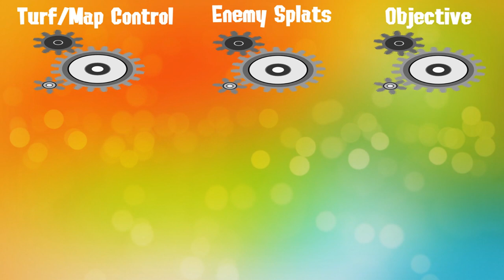Bread's Food for Thought Ep. 4 - Coordination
Welcome to the fourth episode of Food for Thoughts! :D
My goal here is to cover some of the many variables that go into competitive play on a weekly basis.
Today our main focus is coordination and how to keep your teamwork well oiled and running smoothly.
(Be sure to stay for the topically relevant meme at the end of the video)
Also sorry for the late upload, this video being almost twice and a half as big made for quite the long rendering process.

Ink Radio Podcast (Not actually tonight anymore as it was yesterday when the video was supposed to be uploaded, but here's the VOD)

Bread's Food For Thoughts About me:
-Played Competitive Splatoon for almost 2 years now
-X Rank all Ranked Modes
-Roller Main (mostly Splat, Krak-On, Carbon, Flingza)
-Obsessed with the Ninja Squid ability
-Member of the team Spicy Kraken Rolls
-I love this game :3

Music (in order heard):
Duel Theme (Pegasus Urban Remix) - Shinkichi Mitsumune (Yugioh Duel 1 Ost)
Malik Ishtar - Shinkichi Mitsumune (Yugioh Sound Duel 1 Ost)
Companions - Shinkichi Mitsumune (Yugioh Sound Duel 4 Ost)
Seto Kaiba's Boss Battle Theme – Waichiro Ozaki (Yugioh the Falsebound Kingdom Ost)
Elemental Battle – Masashi Hamauzu (The Legend of Legacy Ost)
Battlefield – Seven Threats – Norihiko Hibino (7th Dragon Live Piano and Strings)